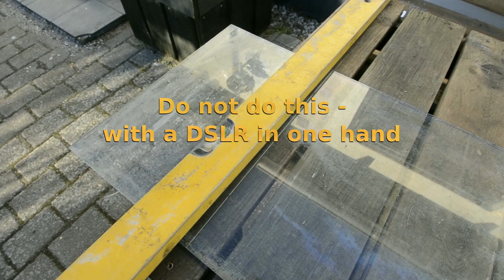"Blue" Cherry Shrimp Tank Build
I finally found the time to make a small tank for my bluish red cherry shrimps, from my greenhouse pond.

Video equipment list :

Nikon D3100
Nikkor 12-24mm F4

Video editing program :

Openshot for ubuntu

Channel tags :

Saltwater :
Dendrochirus zebra
Zebra lionfish
Amphiprion percula
Black Percula
True Percula Clownfish
Synchiropus ocellatus
Scooter Blenny
Ocellated Dragonet
Doryrhamphus excisus
Bluestripe Pipefish
Rose Bulp Anemone
RBTA
Entacmaea quadricolor
Lysmata amboinensis
Scarlet Skunk Cleaner Shrimp
Trochus sp.
Banded Trochus Snail
Lybia teselata
Lybia sp.
Pom Pom Crab
Rotifers
Amphipods
Caulerpa taxifolia
Red Mangrove
Tube Coral Yellow
Sun Coral
Tubastrea sp.
Scooter Blenny Breeding
Clownfish Breeding

Freshwater :

Celestichthys margaritatus
Danio margaritatus
Celestial Pearl Danio
Galaxy Danio
Celestichthys erythromicron
Danio erythromicron
Emerald Dwarf Rasbora
Otocinclus macrospilus
Xiphophorus milleri
Catemaco Platy
xiphophorus pygmaeus
Pygmy swordtail
Poecilia reticulata
Poecilia reticulata Albufera de medio mundo, Peru 2013
Wild Guppy
Caracas Wild Guppy
Neocaridina denticulata sinensis
Neocaridina denticulata sinensis var. red
Red Cherry Shrimp
Caridina japonica
Caridina multidentata
Amano Shrimp
Japonica Amano Shrimp

Plants :

Cryptocoryne affinis
Cryptocoryne albida
Cryptocoryne Undulata
Cryptocoryne Usteriana
Cryptocoryne parva
Cryptocoryne wendtii
Cryptocoryne wendtii "Tropica"
Cryptocoryne willissii
Cryptocoryne wendtii "Green"
Java Moss
Taxiphyllum "Spiky"
Anubias barteri
Anubias barteri var nana
Anubias nana
Water lily Nymphaealeae
Pistia stratoides
Water hyacinth
Eichhornia crassipes
Ceratophyllum
Stratiotes aloides
Najas guadalupensis
Guppy Grass
Najas Grass
Hydrocotyle leucocephala